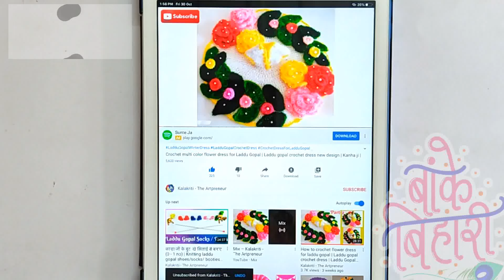How to crochet mukut for laddu gopal | Pagdi/Pagri for Kanha ji | Crochet Woolen Cap for Laddu Gopal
Radhey Radhey.

0 no kanha ji ki pagdi,
1 no kanha ji ki pagdi,
3 number ke kanha ji ki pagdi,
3 no kanha ji ki woolen pagdi,
4 number kanha ji ki pagdi,
4 no ke kanha ji ki pagdi,
4 number ke kanha ji ki pagdi,
5 no kanha ji ki pagdi,
5 number kanha ji ki pagdi kaise banaen,
5 number kanha ji ki woolen pagdi,
5 number kanha ji ki unki pagdi,
6 number kanha ji ki pagdi,
6 number kanha ji ki pagdi kaise banaen,
6 number ke kanha ji ki pagdi,
7 number kanha ji ki pagdi,
8 number kanha ji ki pagdi,
8 number ke kanha ji ki pagdi
laddu gopal pagdi making,
laddu gopal pagdi kaise banaye,
2 no laddu gopal pagdi,
4 no. laddu gopal pagdi,
1 no laddu gopal pagdi,

laddu gopal mukut making,
bal gopal mukut at home,
लड्डू गोपाल का मुकुट कैसे बनाएं,
लड्डू गोपाल का मुकुट बनाना सिखाएं,
लड्डू गोपाल का मुकुट बनाना सिखाइए,
laddu gopal ji woolen mukut,
1 no laddu gopal mukut,
4 no laddu gopal mukut,
2 no laddu gopal mukut,
लड्डू गोपाल का मुकुट कैसे बनाया जाता है,
kanha ji mukut making,
कान्हा जी का मुकुट कैसे बनाएं,
कान्हा जी का मुकुट कैसे बनाते हैं,
कान्हा जी के मुकुट बनाना,
mukut for kanha ji,
kanha ji ki woolen mukut,
0 size kanha ji ka mukut,
0 no kanha ji ka mukut,
1 no kanha ji ka mukut,
6 number kanha ji ka mukut,
7 number ke kanha ji ka mukut,
8 number kanha ji ka mukut
How to Make Mukut / Pagdi for Laddu Gopal / Kanhaji | Crochet crown mukat / pagdi / kanha ji |